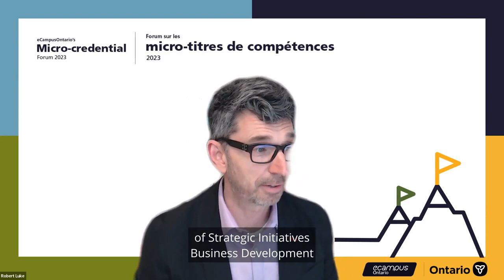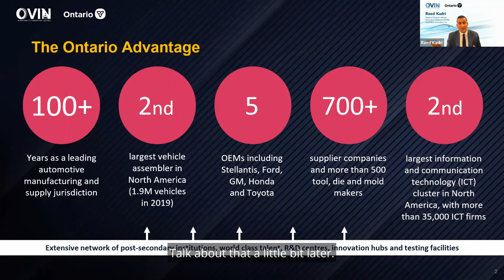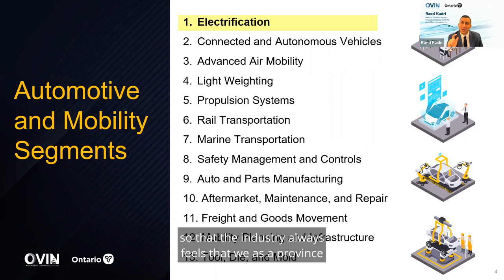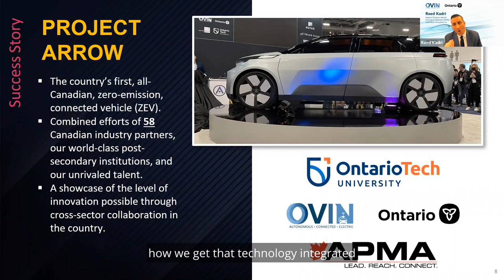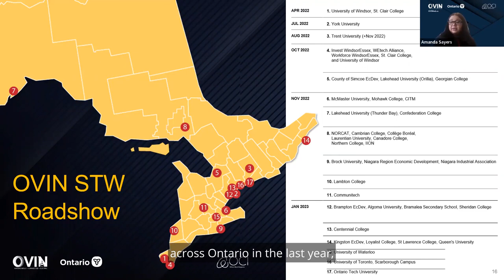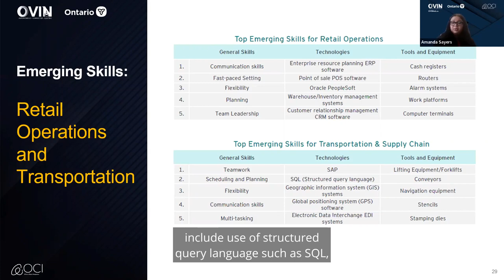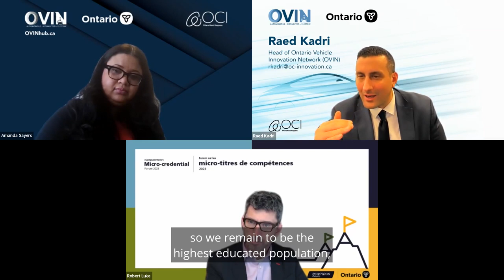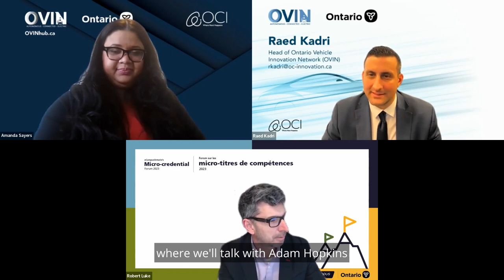Keynote: Ontario’s Competitive Edge: Driving Ontario Forward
The automotive industry is undergoing a significant shift, with technological advances and evolving mobility preferences redefining its future. This keynote will provide an overview of Ontario’s position as a North American leader in the automotive and mobility sector and discuss what the future of the industry looks like. Raed will deliver insights on updated labour market trends, as well as current and future skills data for the automotive and mobility sector locally, nationally, and globally